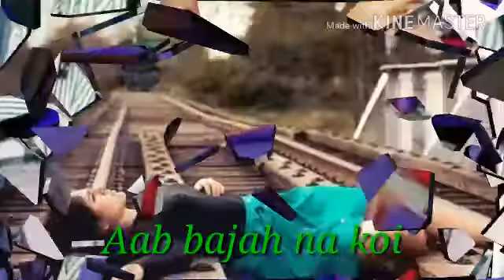Mari sasn sans mari yaar k leay whatsapp status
Http//mar.y.sans.wt